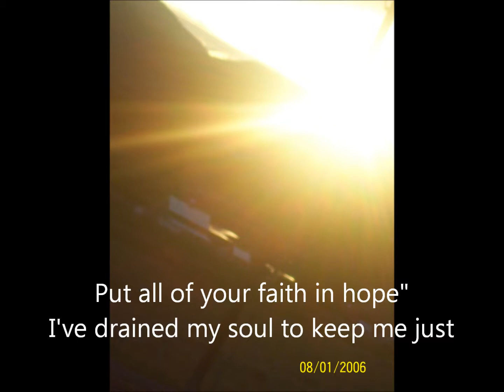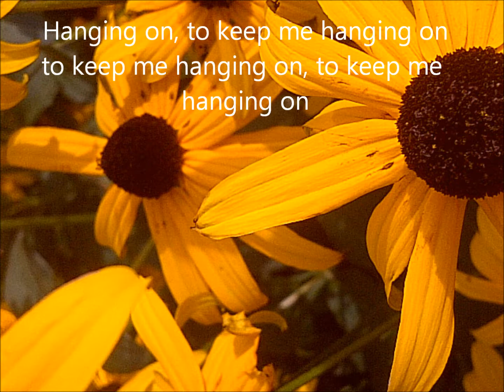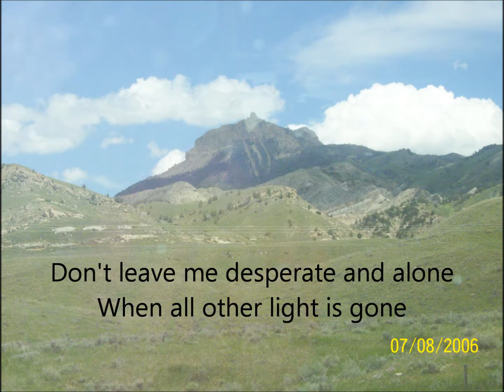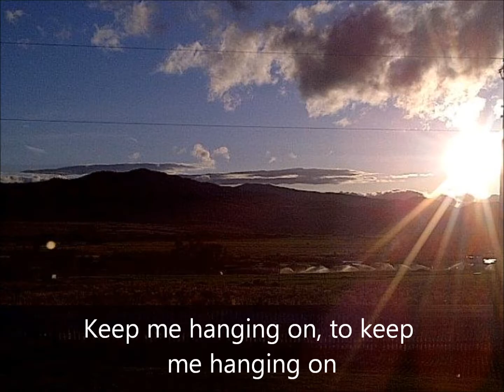Just by Startisan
Lyrical video for Just by Startisan. I own/have rights to all the photos.